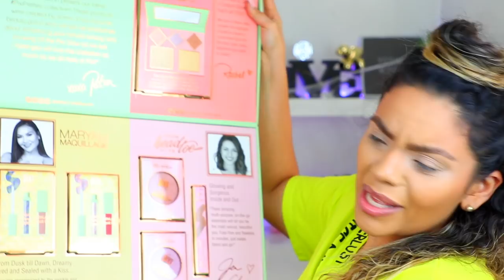MAQUILLAJE DOMINGUERO, WOW UN DELINEADOR ESPECTACULAR POR SOLO $3.99 😱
Maquillaje dominguero paso a paso, probando nuevos productos de farmacia, un delineador por menos de $4 dlls y de buenisima calidad, tienes que ver este video, solo dale play.